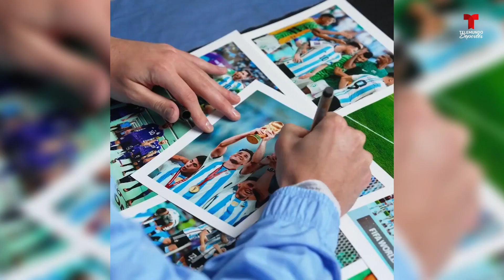¡Julián Álvarez celebró su cumpleaños como un campeón del mundo! | Telemundo Deportes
Video oficial de Telemundo Deportes. El futbolista Julián Álvarez, apodado "La Araña", festejó junto a sus amigos y familia en Inglaterra, pero su lado argentino se hizo presente en este detalle. ¡Entérate!

Premier League
La Premier League, es el máximo nivel del sistema de ligas de fútbol inglés. Disputada por 20 clubes, funciona con un sistema de ascensos y descensos con la Liga de Fútbol inglesa. Telemundo Deportes trae lo mejor del contenido exclusivo, highlights, goles, las mejores atajadas de los arqueros, datos de los clubes, las historias de tus futbolistas preferidos; las noticias más importantes y la historia de la liga inglesa.